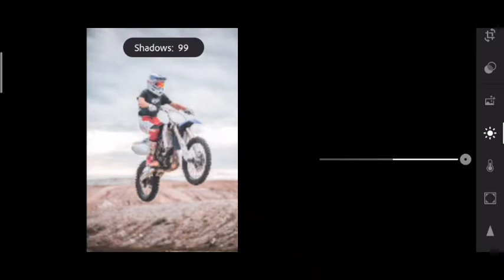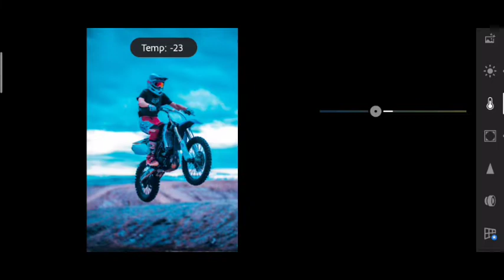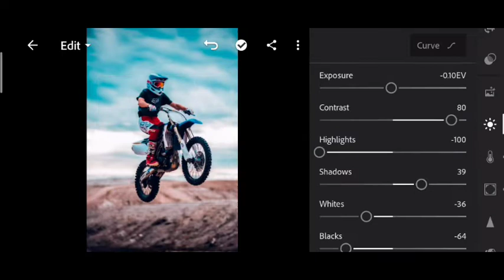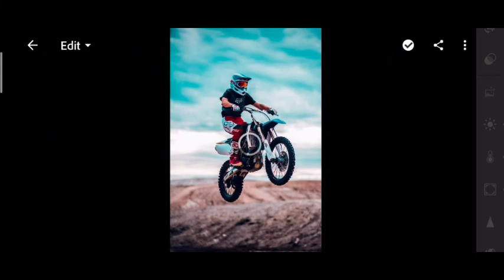Bike preset Lightroom presets free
Music Info: Love - by SoulProdMusic.